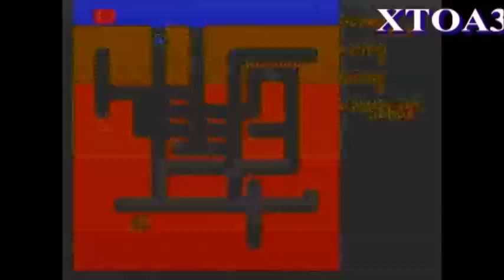NAMCO PLUG & PLAY TV GAMES JAKKS PACIFIC (2003) RESEÑA POR XTOA3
Hoy les muestro un Plug & play de Namco y Jakks Pacific, estas pequeñas maquinas de diversión se están volviendo muy populares entre los coleccionistas, y más allá de eso existen coleccionistas especializados en ellas, espero les guste.